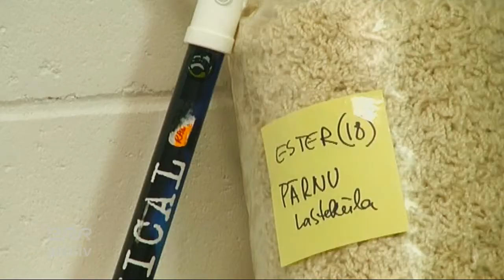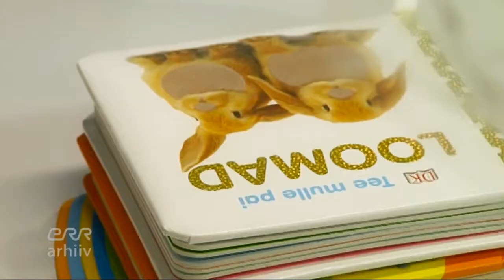SEB Heategevusfond: Jõulusoovide puu